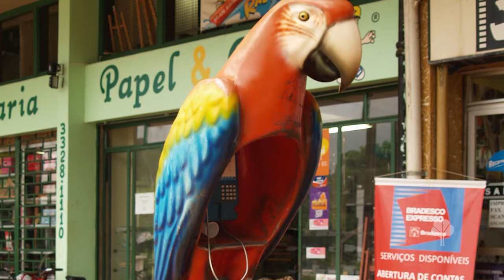Winston Churchill Memorial Trust "Landscape Restoration"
Specializing as an environmental scientist, GFI Media interviewed Dr Peter H. Whitbread-Abrutat about his passion for landscape restoration. Working on large scale projects, Dr Peter H. Whitbread-Abrutat travelled around the whole of America on landscape restorations with the support from Winston Churchill Trust.

In May 2012, Dr Peter h. Whitbread-Abrutat released a pdf document about his accounts of his trip from 16th October to 15th December 2011. His itinerary consists of travelling through the America land, visiting people, projects and his chosen topic of interest for the Winston Churchill Memorial Trust topic "Landscape Restoration".

Describing the definition Landscape Restoration is "the improvement of degraded land on a large scale that rebuilds ecological integrity and enhances people's lives."